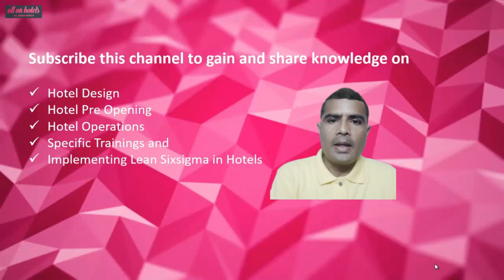Erosion of Shareholder Money By Top Leaders & Their Families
Erosion of Shareholder Money By Top Leaders & Their Families shows how the Families, relatives of Top Management are misusing the facilities of the Hotels thereby siphoning out the profitability of the business.